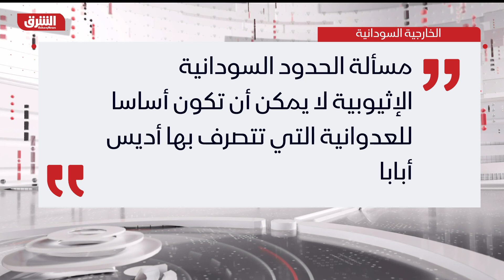السودان رداً على البيان الإثيوبي بشأن الحدود: إهانة لا تغتفر - أخبار الشرق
ردت وزارة الخارجية السودانية، على البيان الإثيوبي بشأن الحدود، ووصفته بأنه "بيان مؤسف يخون تاريخ العلاقات"، و"ينحط في وصفه للسودان إلى الإهانة التي لا تغتفر"، لافتة إلى أن "الحدود السودانية الإثيوبية لم تكن قط موضع نزاع